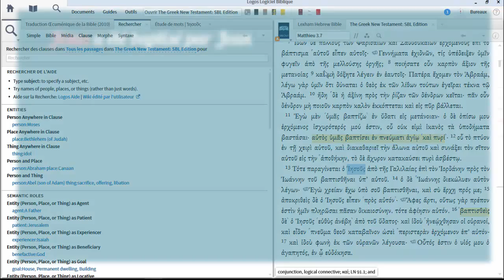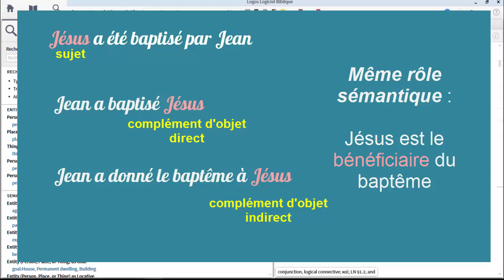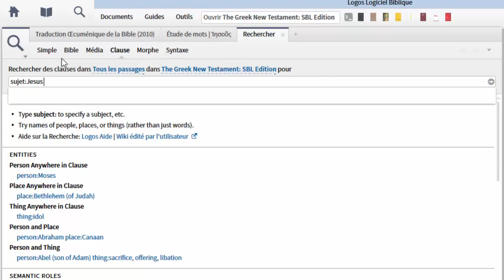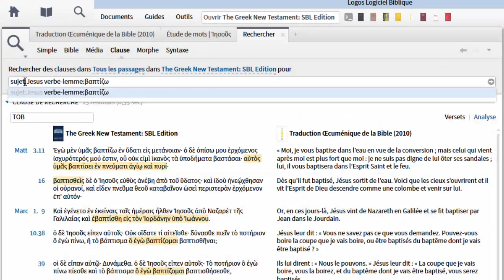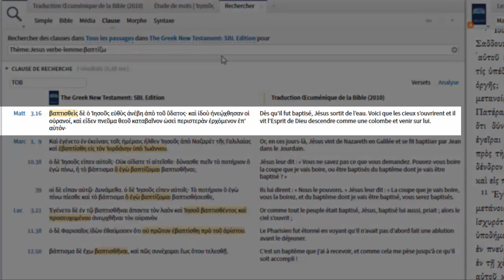Logos : recherches par rôle sémantique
Découvrez comment le logiciel Logos permet de rechercher un mot en fonction de son rôle sémantique dans le texte biblique. (Et si vous ne savez pas ce qu'est un rôle sémantique, la vidéo l'explique !).

Pour consulter d'autres articles et vidéos de présentation sur le logiciel Logos